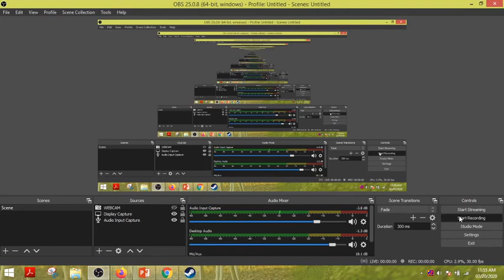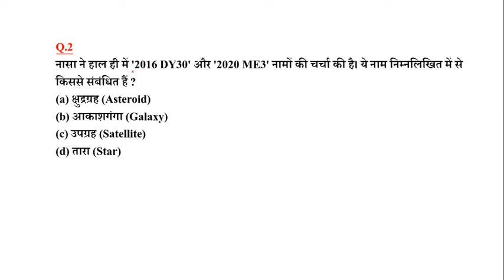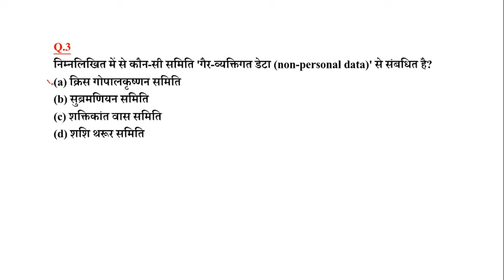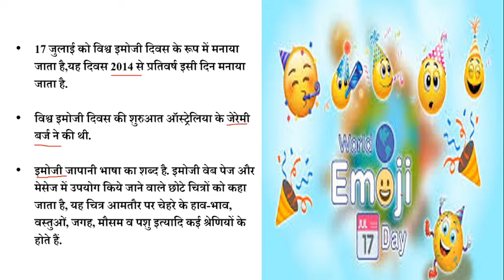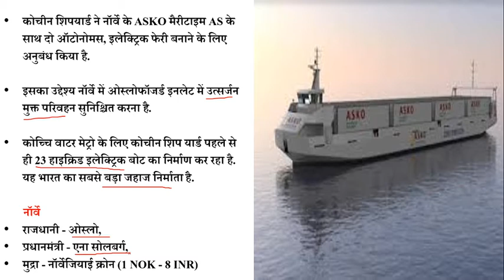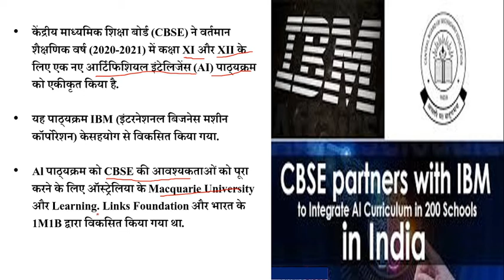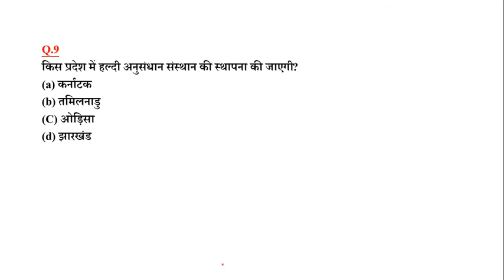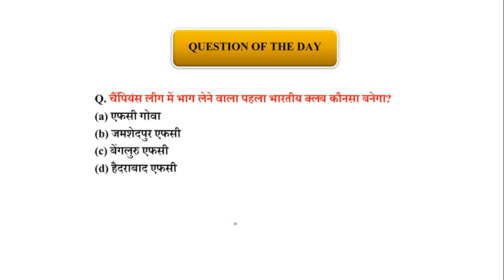CURRENT AFFAIRS 20 JULY